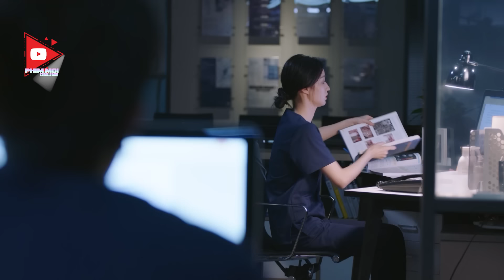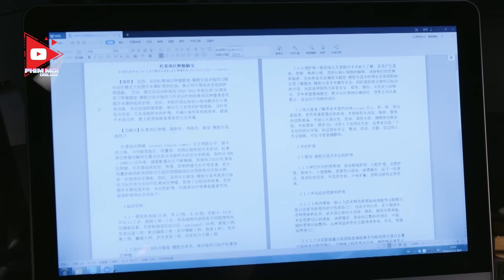YÊU EM ANH DÁM KHÔNG - Tập 25 ( Lồng Tiếng)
Diễn viên: Diễn viên: Bành Quán Anh, Vương Sở Nhiên, Chu Tuấn Lân, Lý Tử Phong, Mao Lâm Lâm.

NỘI DUNG: YÊU EM ANH DÁM KHÔNG là câu chuyện sau bảy năm xa nhà, Nguyễn Lưu Tranh trở lại thành phố nơi cô lớn lên và trở thành bác sĩ bồi dưỡng nghiệp vụ tại khoa Ngoại Thần kinh của bệnh viện Bắc Nhã. Để có thể ở lại Bắc Nhã, Nguyễn Lưu Tranh đã dồn hết sức mình vào công việc. Có điều chồng cũ của cô - Ninh Chí Khiêm là bác sĩ khoa Ngoại Thần kinh giỏi nhất ở Bắc Nhã, anh ấy đã chủ động làm thầy hướng dẫn cho Nguyễn Lưu Tranh và truyền thụ mọi thứ có thể cho cô chỉ để bù đắp cho những tổn thương từ cuộc hôn nhân thất bại mà anh gây ra.

Thế nhưng Nguyễn Lưu Tranh đã không còn là cô gái yếu đuối nhút nhát năm nào, dù là chữa bệnh cứu người hay đối diện với vấn đề tình cảm, cô đều có thể gánh vác và giữ vững sự kiên định của mình. Trong công việc, họ tranh cãi, giảng hòa và sát cánh bên nhau, sợi tơ hồng vận mệnh liên kết giữa họ chưa bao giờ bị cắt đứt. Hưởng ứng lời kêu gọi của Tổ quốc, họ đã tham gia đội y tế tình nguyện châu Phi. Trong quá trình cấp cứu bệnh nhân, Ninh Chí Khiêm bị đạn lạc bắn trọng thương, Nguyễn Lưu Tranh đã kiên trì cứu anh từ cõi chết trở về. Sau khi trải qua thử thách sinh tử, họ đã hiểu rõ hơn về cuộc sống và sinh mệnh, từ đó bắt đầu một mối quan hệ mới.

© Bản quyền thuộc về KK Studio, vui lòng không reup dưới mọi hình thức